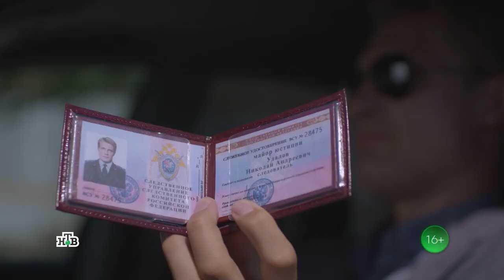Эффект домино Трейлер